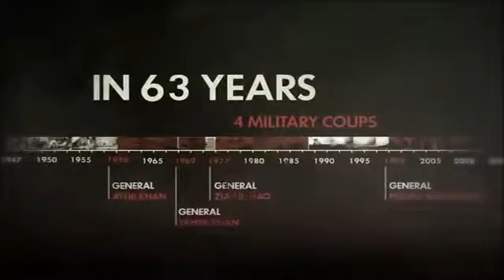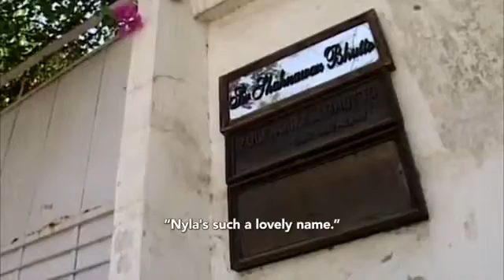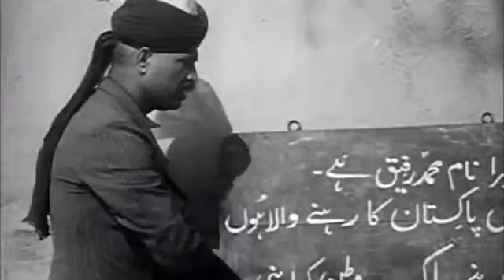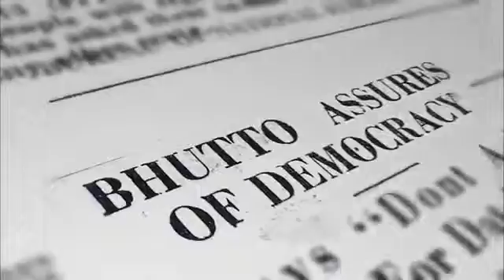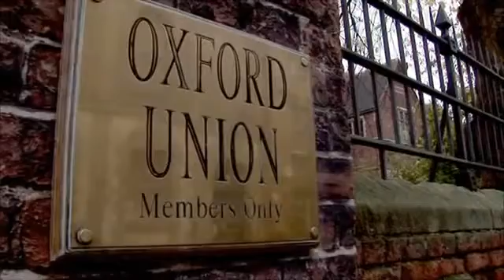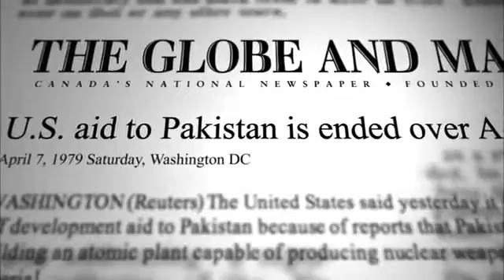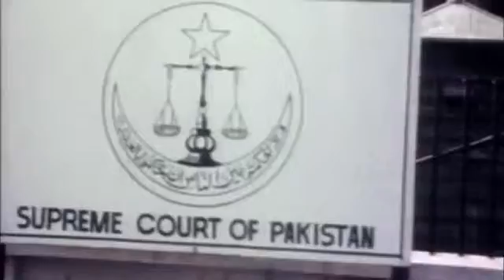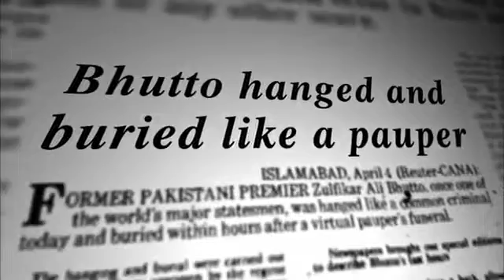Pakistan’s Turmoil - The Benazir Assassination & Bhutto Legacy Part 1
In trying to understand the Islamic Revolution and the rise of ISIS/ISL, one must first attempt to understand Pakistan and her politics for the period from 1953 to 2007. One can only comprehend the full extent for the very core of Pakistan, the political power struggle within the land, the interference and leftist influence of Western geo-political policy, particularly that of the government of U.S.A and the murderous trail of political assassination which eventually shaped the Pakistan that has now emerged in present time. This documentary paints a poignant tale and stark truth in which you can understand why Pakistan, eventually emerged as the centre for extremists Islam and the ploy by Western politics to coerce and to reinstate and play a selected puppet master, who is from the opposition, and  power seeking individuals in Pakistan. The turbulent period in the Islamic Republic of Pakistan thru the years 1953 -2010 saw among others, the assassination of Prime Minister Zulfikar Ali Bhutto, Military Head of Staff General Zia, politician in exile Murtaza Bhutto and ex-Prime Minister Benazir Bhutto, along with the never convicted arrests of countless other civilians, lawyers and politicians. The lawless military regime of Pakistan had taken over power of the country as frequently and freely, overthrowing and accusing its very own Prime Minister’s government, often imposing martial law, making house arrests, jailing politicians at will and eventually to bring the country’s progression to a halt. Each time, the violent protests and rallies ensued on the streets and never failed to bring disruption and chaos to Pakistan. Exactly, the very results that the Western Allies had planned successfully. The Bhutto clan, were at the political forefront throughout these years and one MUST watch these full documentaries (Part 1-4). Only after watching these documentaries would anyone realise, the very extent of Benazir Bhutto’s sacrifice and how she was a pivotal figure for her brave attempt to bring progress and tried to shape Pakistan as a developed nation with strong religious roots albeit spiritual awakening, until her tragic assassination in 2007 which literally also killed any future hope for Pakistan. This documentary will enlighten you on the VERY meaning of politics and the very determination and the very few, who sacrifice their all, for the sake of their country. It will erupt your emotions for the very people who straddle life on a complete different scale, yearning for the one thing that we all take for granted : LIFE AND FREEDOM.
Please watch and form your own opinion.